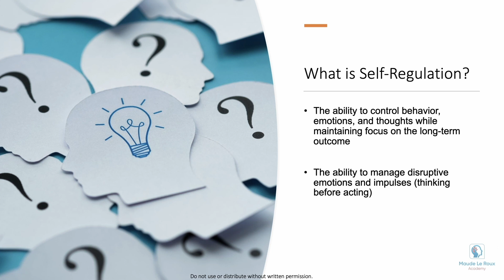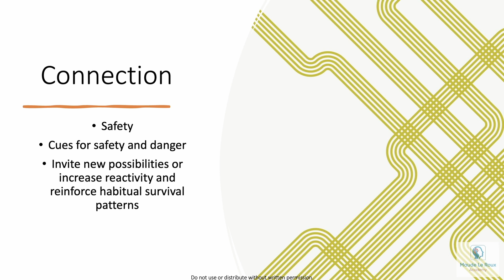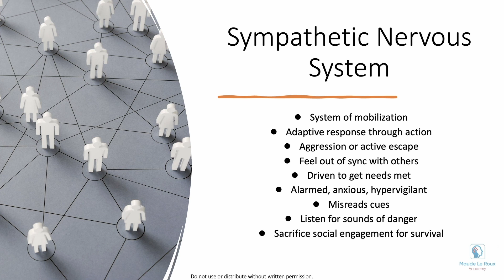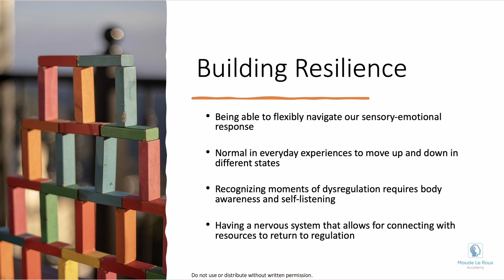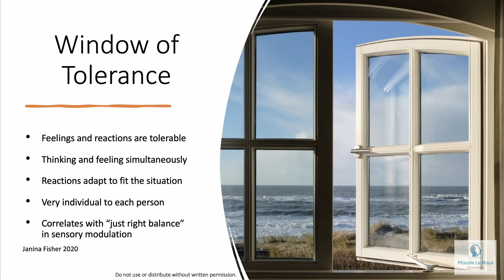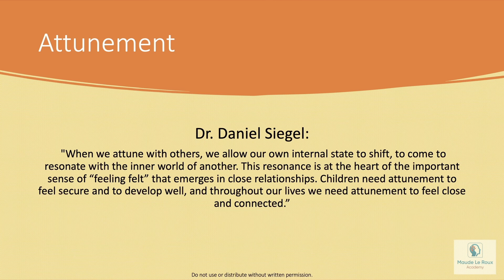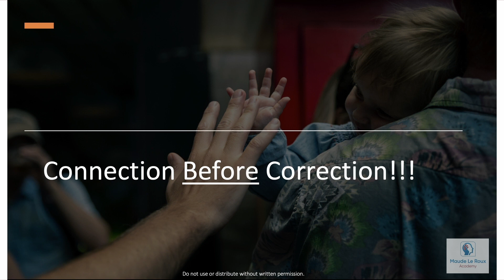From Co-Regulation to Self-Regulation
Maude discusses the concept of Co-Regulation to Self-Regulation and the importance “connection before correction."